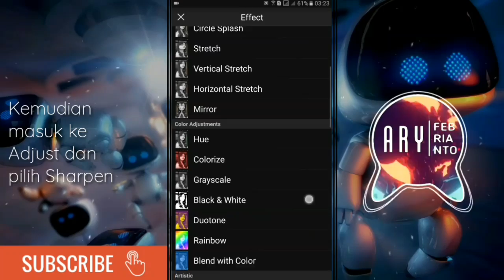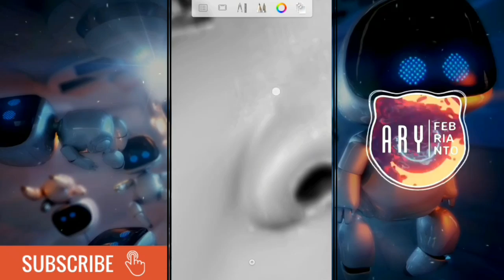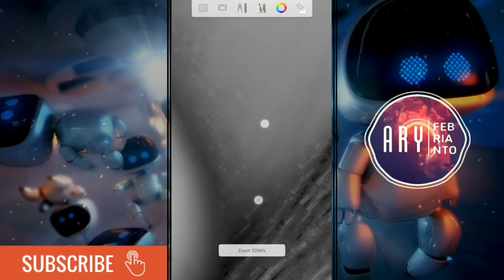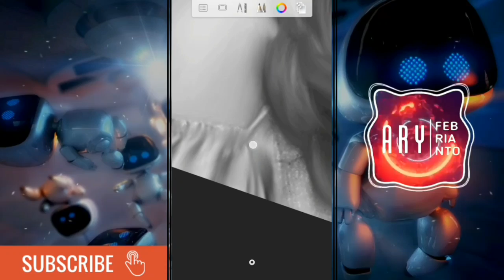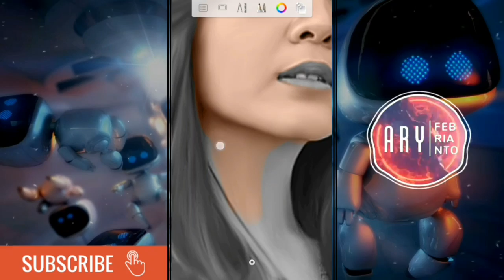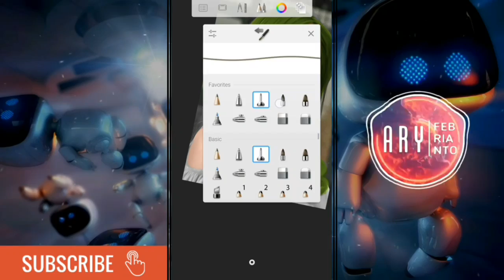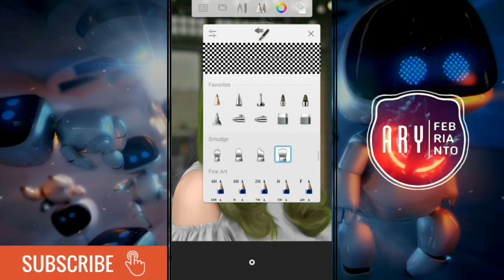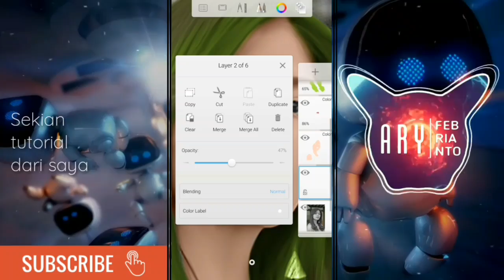Autodesk Sketchbook - Smudge paint effect tutorial android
Di tutorial kali ini saya menggunakan app "Picsay pro" dan "Autodesk Sketchbook".
App Picsay untuk mempertajam foto agar pada saat di Smod, foto nya tidak pudar.
App Autodesk Sketchbook untuk membuat smudge.
Penasaran?? Simak yuk 👆👆👆👆👆👆

MAAF JIKA VIDEO TERLALU PANJANG